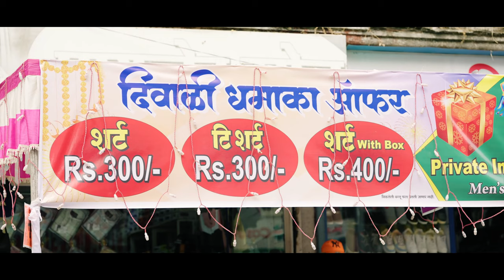Moti // Marathi Short film // Diwali 2023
Moti's Diwali Dream is not just a story; it's an invitation to embrace the festival's essence, to find joy in the simple things, and to share our light with those around us.

Moti ( Marathi short film )
A Tale by Cult motion pictures

Cast
Ranjit Gharat
Shaurya Ambekar
Aadnya Mhatre
Vipin Raut (Sir)
Shlok Bhagat
Aradhya Vartak
Pawan Gharat
Pavan Prabhu

Writer, Director
Pranav Krishna Patil

Producer
Rohit Mhatre & Sachin Yadav

Cinematographer
Puran Vartak

Screenplay & Editor
Pranav Krishna Patil

 Music
Anurag Godbole

Colourist
Shubham Bhagat

Assistant directors
Shubham Bhagat
Abhishek Naik

Line producer
Kalpesh Malvi
Ruchir Raut

Stills & Poster designer
Urban Eye Creations

Drone Pilot
Toto Chavarkar

Special Thanks

Om Sai Phataka Stall
Amol Patankar (Raigad Bazar)
Swamil Remaje (Raigad Bazar)
Prasad Patil (Raigad Bazar)
Nilesh Purohit (Ranuja Store)
Shama Rafiq Khan(Rangoli)
Rahul Tambe (Panati)
Anvi Shop (Balaji Naka)